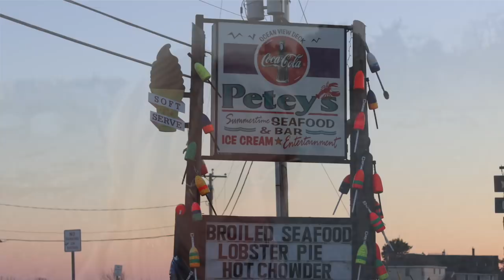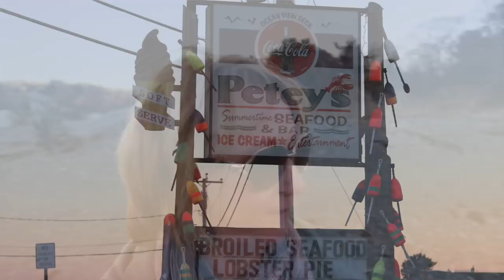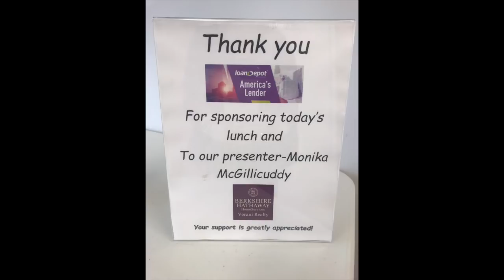Vlog 6 | New Make-up| Diet Busting and Exploring| Mature Beauty | Sixty Plus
Vlog 6 - Feb 14 to the 25th.  Join me as I explore with Jay on my birthday all along the coast and I totally ruin my diet!   I try out a new eye shadow palette and buy a new Apple watch band.   A funny Live Stream where you all did my make -up and I near threw up looking at myself.

Velvet 59 a New Eye Shadow Palette I received from Ocotoly. The Rose Metals Palette is a hybrid palette that is an eyeshadow, blush, and face highlighter all-in-one. This was sent to me free for review from Octoly.
The Rose Metals Palette has highly pigmented colors which include 8 shades.